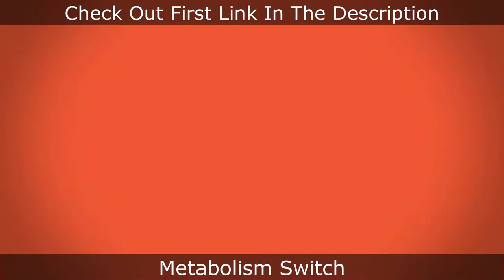Weight Loss Recipe | Vegetarian Cauliflower Rice